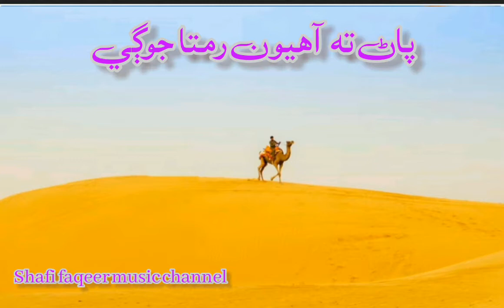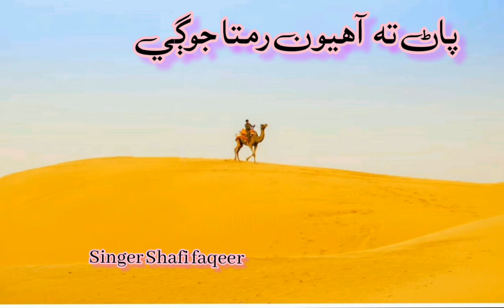Hi Asan Jo Pagal Manrro . Composer & Singer : Shafi faqeer . Poetry: Haleem baghi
ھاء اسان جو پاگل منڙو
 ڪمپوزر ۽ راڳي شفيع فقير
شاعري حليم باغي